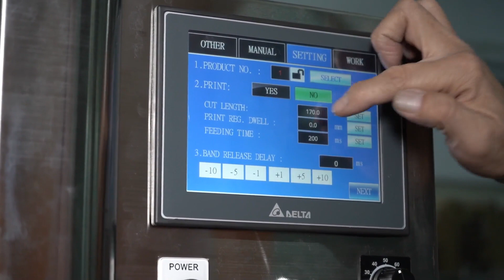【包裝機械】全自動標籤套入機, LF-100(CE)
本源興的套標機採用切刀模組化設計，易於拆卸和更換，且提供多種速度選擇，提升效率，節省人力成本。此外，亦搭配人機系統，掌握生產動態。

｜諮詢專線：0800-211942